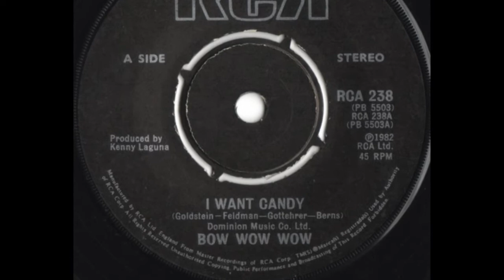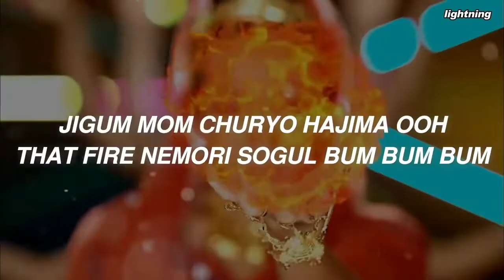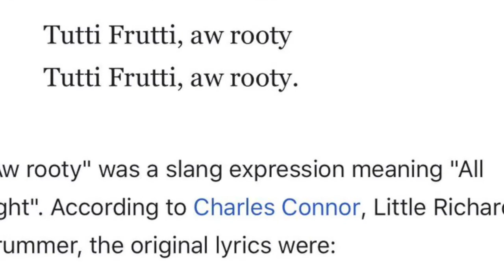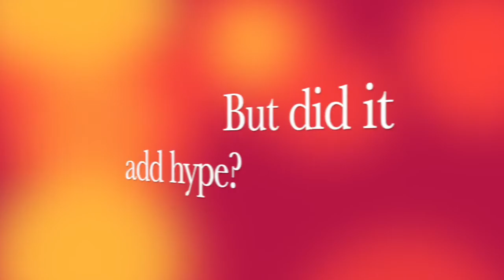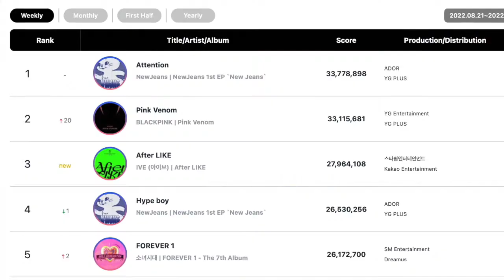The Cookie Controversy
An in-depth look into the controversy surrounding the song COOKIE by NewJeans.